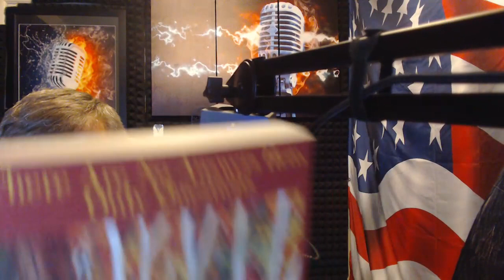Preview of up-and-coming and Angela Page and Mia Artiaris book "There's A Dead Girl In My Yard"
Preview for podcasts for September 5, There's a Dead Girl In My Yard"